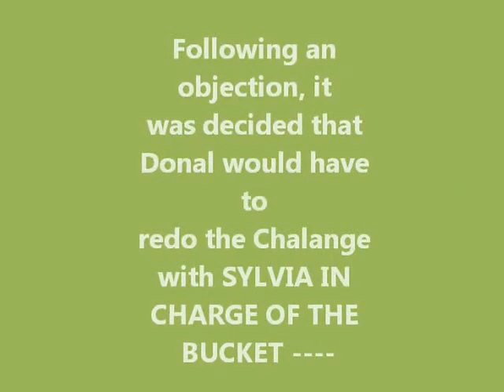Donal an Sylvia bucket chalange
Objection?